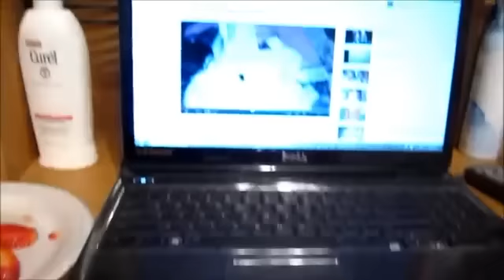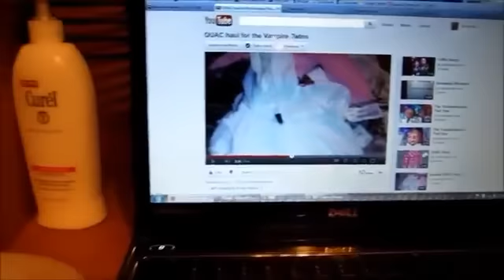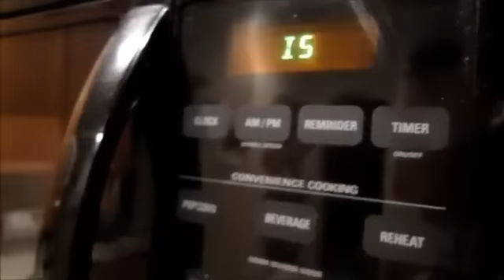TT: A night with Lily!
I DO NOT OWN THIS BABY ANYMORE.

We're back with another TimeTravel Tuesday, where I reupload an old video for your enjoyment! This is an OLD video, meaning I do NOT have this baby anymore! I repeat, I do not have this baby! I didn't move, I was still in Texas when this was uploaded.